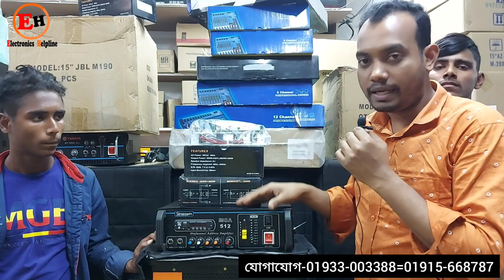কম বাজেটের মধ্যে এমপ্লিফায়ার কিনুন || Low price DJ sound system || professional address Price BD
ইউটিউব ও দোকান মালিক | মোঃ আব্দুল আলীম |

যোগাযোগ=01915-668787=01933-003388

আমার দোকান!

বড় ভাই | মোঃ হামিদুল ইসলাম | 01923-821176

হাজী সুনাম উদ্দিন ওয়াক্ফ এষ্টেট (নিচ তলা ও দৃতীয় তলা) দোকান নং- ৮ #৫১#১৭৯, চান্দনা চৌরাস্তা গাজীপুর।